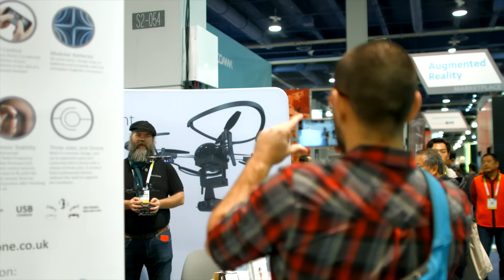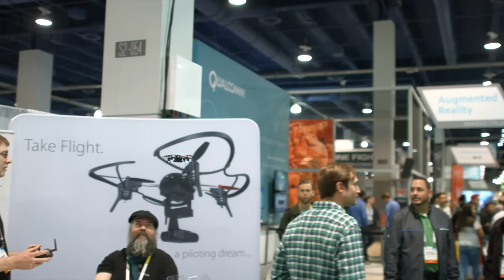Micro Drone 3.0 Finished Product CES Debut SHIPPING NOW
Thank you to all the Indiegogo backers who have made this project possible, we took the finished product to CES, showcasing to the world what we have been able to make.